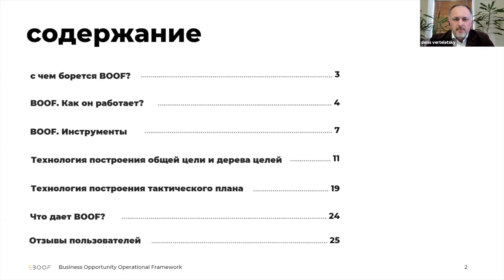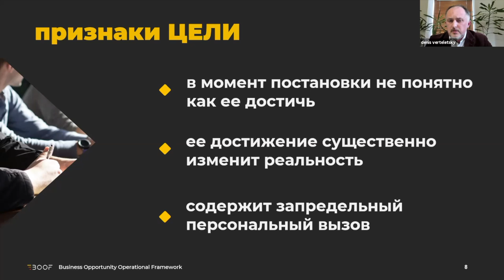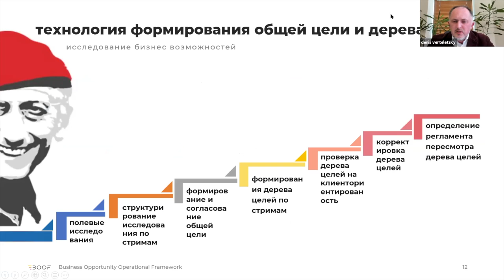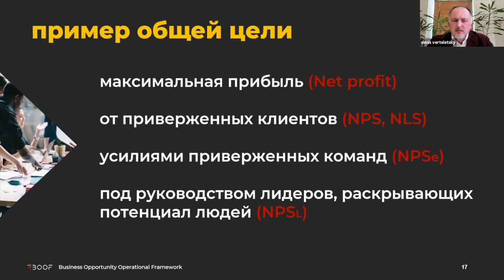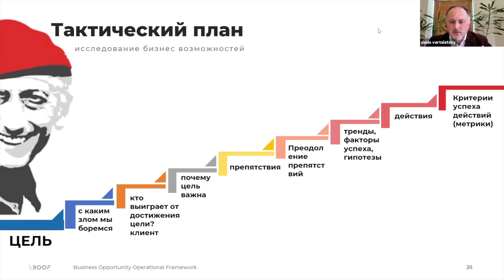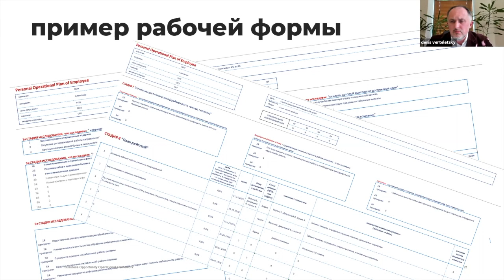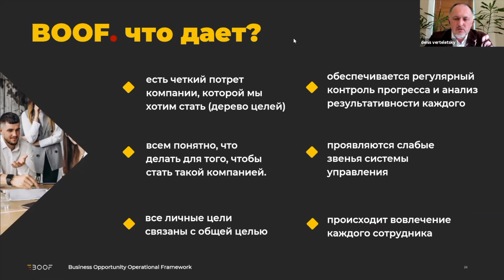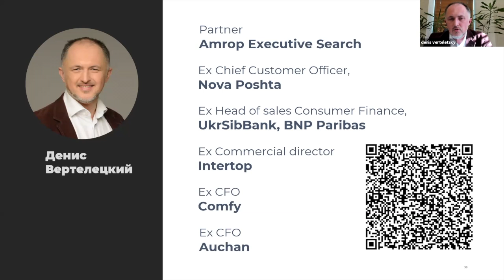Технологія подолання лідерської безпорадності у менеджерів | CEO Club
Про BOOF (Business Opportunity Operational Framework) як технологію подолання лідерської безпорадності менеджерів і досягнення цілей компанії, про розробку дерева цілей і тактичних планів співробітникам та контроль за їх виконанням на онлайн-зустрічі CEO Club розповів Денис Вертелецький, партнер Amrop Executive Search.

00:00 Інтро та структура зустрічі
00:51 З чим бореться BOOF (Business Opportunity Operational Framework)
01:40 Як працює BOOF — структурований формат бізнес-мислення з фокусом на ціль компанії
02:15 Запитання — основа BOOF
02:55 3 рівні контролю: контроль процесу, контроль результату та контроль того, як людина формує свою картину світу та приймає рішення
03:30 5 ясностей Сунь-Цзи та інструменти BOOF
04:43 Ознаки цілей
05:29 Світ менеджерів і задач та лідерів і стратегій
07:43 Дерево цілей як чіткий портрет компанії, якою ми хочемо стати
10:14 Як відбувається формування загальної цілі та дерева цілей. Приклад робочої форми
11:47 Суть дерева цілей
12:05 Вертикальна та горизонтальна декомпозиція дерева цілей
12:56 Приклад загальної цілі
14:05 Тактичний план співробітника
22:26 Контроль виконання плану співробітника: публічний та індивідуальний
23:03 Канбан-дошка як приклад публічного контролю
25:18 Що дає BOOF?
26:07 Відгуки користувачів BOOF
26:52 Резюме
27:38 Дорожня карта проєкту втілення BOOF

Інші відео:
— Ефективна команда. Як сформувати та розвивати
— B2B Продажі. Як побудувати ефективну систему

Коментарі до відео модеруються. Некоректні висловлювання щодо учасників дискусії чи клубу буде видалено.